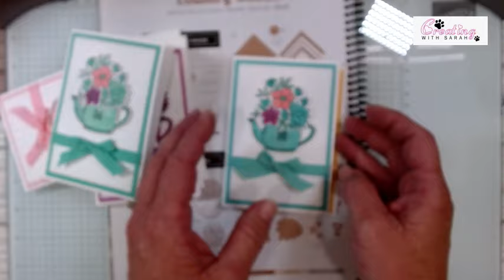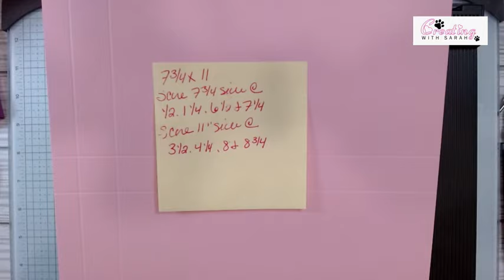5-30-2024 Stampin Up Country Flowers Note Card Box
Cardstock 7 3/4” x 11”
Score 7 3/4” side @ 1/2”, 1 1/4”, 6 1/2” & 7 1/4”
Score 11” side @ 3 1/2”, 4 1/4”, 8” & 8 3/4”
Basic White 3 1/2” x 5” embossed